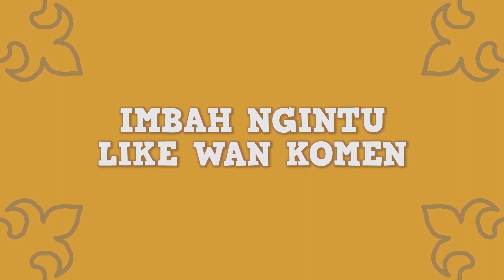KENAPA MATA BISA KEDUTAN - Animasi Dular & Ropeah - Episode 17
Apa Sih Penyebab Kedutan di Mata?

Hai Sobat BPost! Ketemu lagi dengan Keluarga Palui dalam Serial Animasi Dular dan Ropeah.

Kali ini mengangkat tema: 'Jerujutan' atau Kedutan.

Seperti biasa, selalu disisipi materi edukasi di dalam animasi Dular dan Ropeah.

Selamat menyaksikan, semoga menghibur.